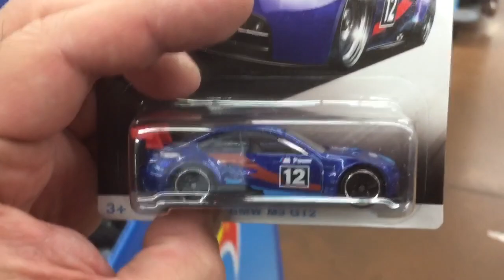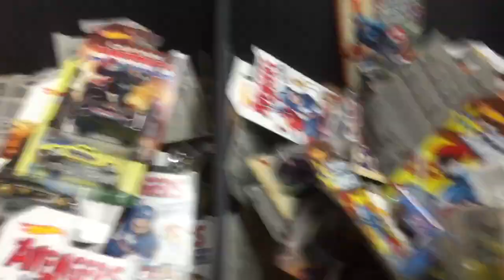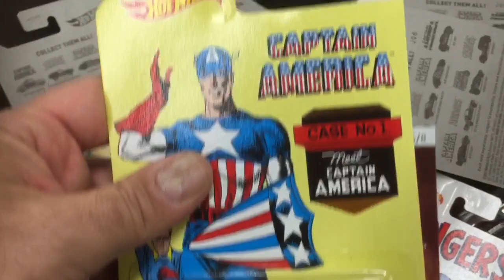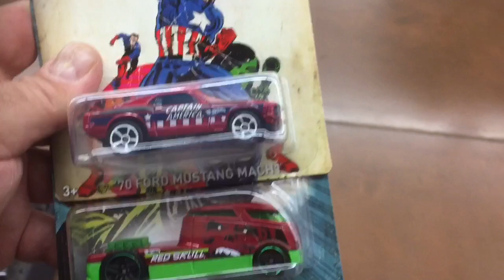BMW BINS & Captain America SHIPPERS at Walmart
Hopefully your 648 on order is not this! The BMW set is nice - ill probably race my favorite 6 with my son.  and i took 2 captain america cars from the set